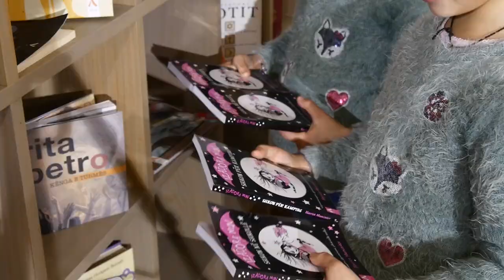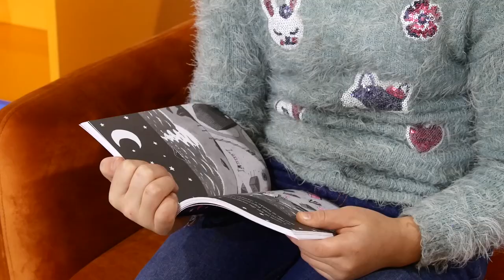Izadora Mun, personazhi i preferuar i binjakeve Keitlin dhe Keidis.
Keitlin dhe Keidis janë dy fanse të personazhit më të dashur për fëmijë Izadora Mun. Pasi lexuan dy librat e parë “Izadora Mun ka ditëlindjen” dhe “Izadora Mun shkon në shkollë” dy binjaket erdhën në studion e Albas Media për të ndarë përshtypjet e tyre si dhe për tu njohur me dy librat e tjerë “Izadora Mun shkon për kamping” dhe “Izadora Mun shkon në balet”.